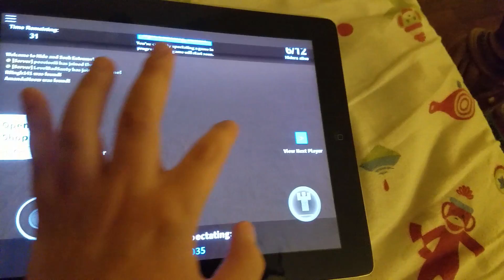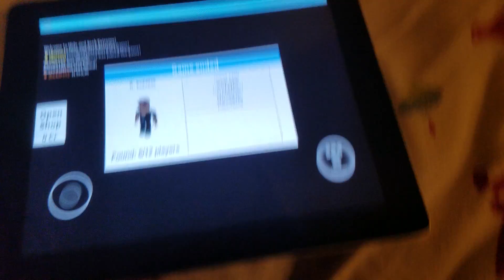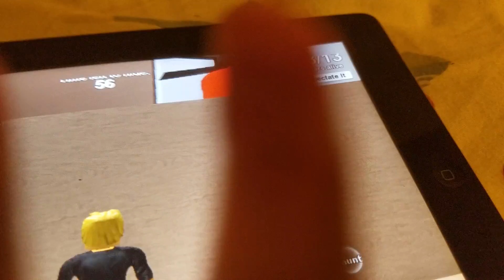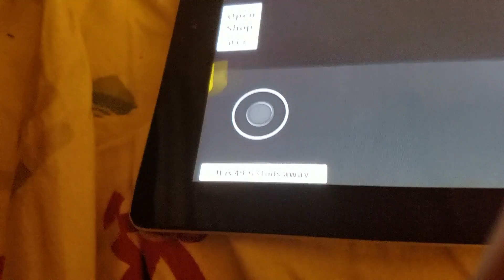Playing roblox hide n seek extreme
This is my first vid so pls dont be mean